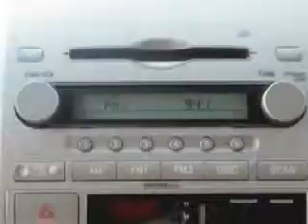Used 2008 Toyota Tacoma Greensboro, Winston Salem High Point, Kernersville NC Vann York Toyota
Used 2008 Toyota Tacoma Greensboro, Winston Salem High Point, Kernersville NC Vann York Toyota, Vann York Toyota knows you want more in a car. You have a purpose for your vehicle. Imagine driving this White Toyota Tacoma Access Cab, equipped with a 6 Cylinder engine and an automatic transmission. Enjoy this utility truck with features like Airbag On/Off Switch, Skid Plates, Automatic Shoulder Belts, Mudguards, Removable Tailgate, and much more. Get where you need to go, enjoy the drive, and have peace of mind in this Toyota Tacoma. See us at Vann York Toyota today!
MILES: 51,184
VIN:5TETU62N18Z505179

500 Eastchester Dr.
High Point, North Carolina 27262